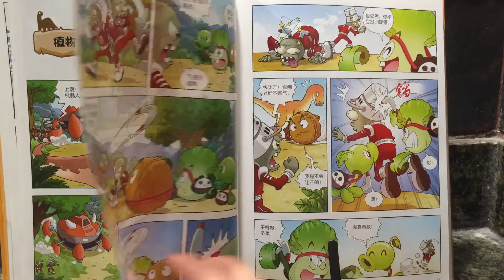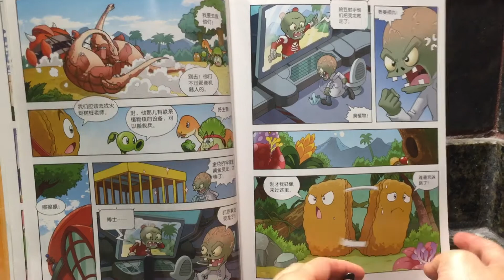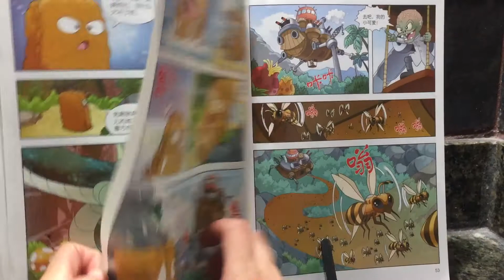【植物🥬大战僵尸🧟‍♀️2】-4 恐龙🦕与奇异森林🌴 笑江南 植物🥬大逃亡 🏃🏼‍♂️Plants vs Zombies pvz